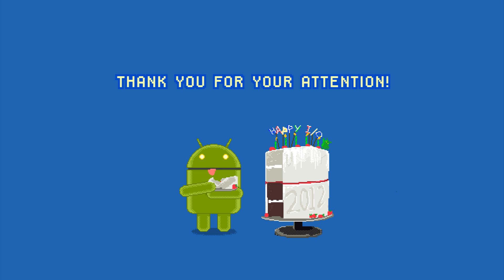Google IO 2012 Android animations by Pandamusk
A few 16 bit style animations animations to match headings that appeared in "Making Good Apps Great" session by Reto Meier at Google I/O 2012.

All original pixels made with homage to certain 16 bit games. Lots of references and easter eggs for Google attendees/ employees and gamers to enjoy.

Unfortunately didn't have time to make proper chiptunes so had to settle for some simple chords and ditties.Bleeps and Bloops mainly made with YMCK plugin, Arpeggionome and 8bittone. A few sounds also used from the sampler pack by AtomSplitter.

Additional art at the end also appeared in the talk.